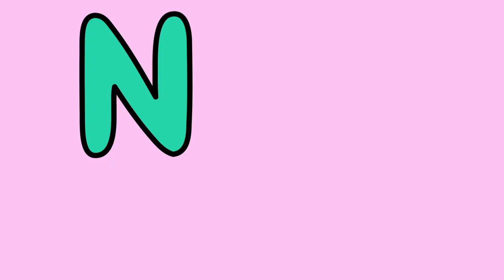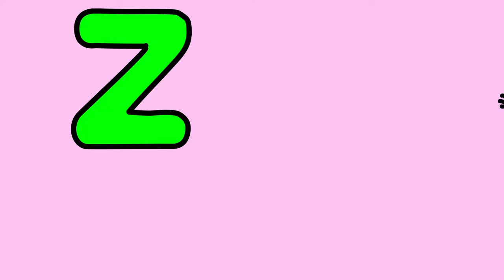A is for Android! B is for Boomerang! ABC song for kids who hate boring alphabet songs [two words]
A is for Android! M is for mustache! S is for Skateboard! A fun and original ABC song by Ucci! A phonics song with two words for every letter of the alphabet. For kids who hate boring alphabet songs :)

The lyrics of the nursery rhyme, for all the kids to enjoy and sing along!

A is for android can we have your autograph?
B is a banana flying like a boomerang
C is a chess piece made out of chewing-gum
D is a doggie dancing in a discotheque

E is an eccentric explorer on an elephant
F is a frog with a great taste in fashion
G a gorilla eating guacamole

H for hello! I’m hypnotizing you!
I for an igloo with an internet connection
J is for jump! In a jar full of jam
K is a kangaroo, master of kung-fu

L is ladybug dancing limbo-rock
M is a mustache on a tiny musketeer
N is a Neanderthal dressed up like Napoleon

O is an octopus cooking lots of omelets
P is a pirate eating lots of pancakes
Q for a quarrel between two queens
R is a rapper who wants to be rich

S is a scientist inventing the flying skateboard
T is a T-rex, professional tennis player
U is for Ucci and her floral underpants

V is a videogame in virtual reality
W a wizard waltzing with a witch
X is an X-man playing a xylophone
Y is for yes! I’m riding a yak!
Z is a zombie zigzagging all around